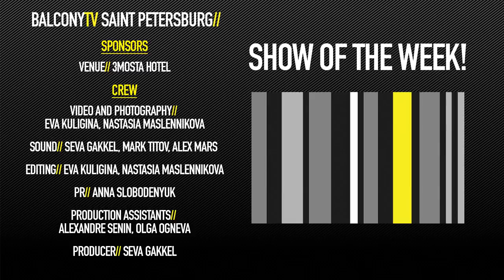KONSTANTIN MIKHAYLOV (DIFFERENT CLOUD) - BLUES (BalconyTV)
Venue// 3MostA Hotel

KONSTANTIN MIKHAYLOV (DIFFERENT CLOUD) performs the song "BLUES" for BalconyTV.

PRESENTED BY ALEXANDER

Different Cloud - это название проекта, в котором будет место разной музыке. Был создан летом 2015, в декабре того же года был выпущен первый лонгплей CHAOS, после чего последовала серия из полноформатных и акустических выступлений. Зимой 2017 вышел EP - Trylogy, в который вошли первая песня на русском - Нервная Ночь, и две на английском - Brand New Day и Parachutes, которые сразу же попали в эфиры крупных станций России, Украины и Белоруссии. Летом 2018 - состоится премьера новой работы Gypsy, ее релиз планируется в новом необычном формате в Москве и Петербурге

Different Cloud is pure experiment filled with features of blues, brit-pop, punk, alternative and classical stuff as cello quartet special appearance in "Eye 2 Eye".

In the middle of history of rock'n'roll music The Rolling Stones clearly declared to "... get off of their cloud". And after so many years this thought came up to our mind: the time has come and so we decided to get off to another cloud. Founded in 2015. First album is called CHAOS. In winter of 2017 appeared new EP called TRYLOGY (includes songs "HH", "Brand New Day" and "Parachutes"). New release is going to be unusual in summer of 2018. This big new single is called "Gypsy". Premiere is launched in cities of Saint-Petersburg, Sochi and Moscow.

Credits//

Video and Photography// Eva Kuligina, Nastasia Maslennikova
Sound// Seva Gakkel, Mark Titov, Alex Mars
Editing// Eva Kuligina, Nastasia Maslennikova
PR// Anna Slobodenyuk
Production Assistant's// Alexandre Senin, Olga Ogneva
Producer// Seva Gakkel